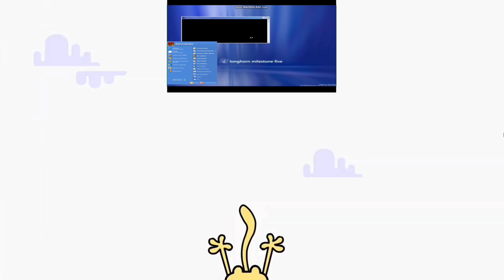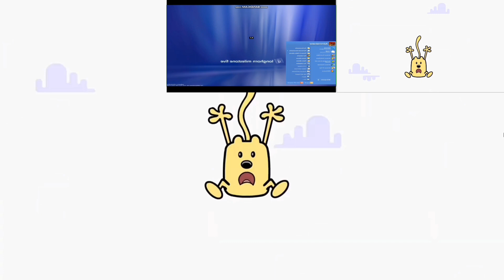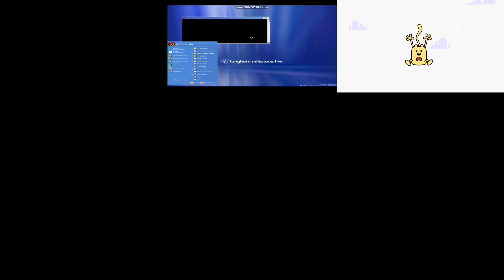(REMAKE END OF THE WORLD!) Wow! Wow! Wubbzy! The Fire Eninge Saves Wubbzy Scene! Sparta Extended Mix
Alejandra Saavedra Asked Me Comment I Remake Because Remix Off-Timing